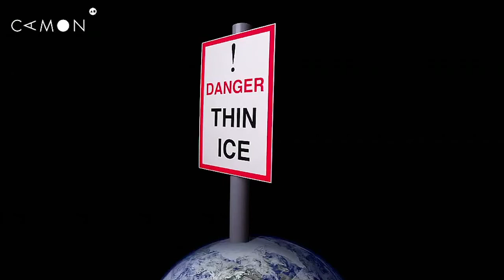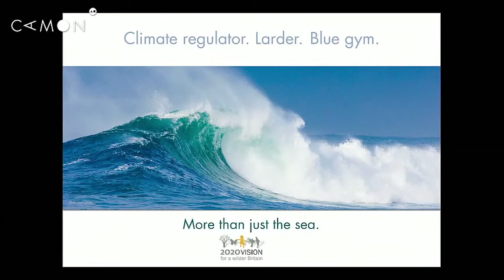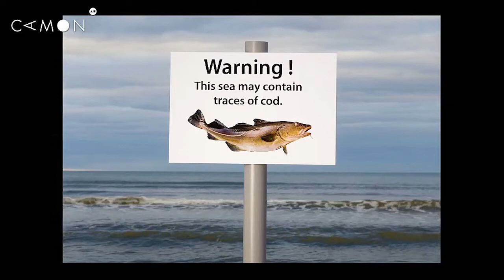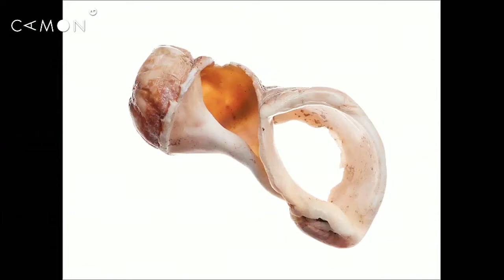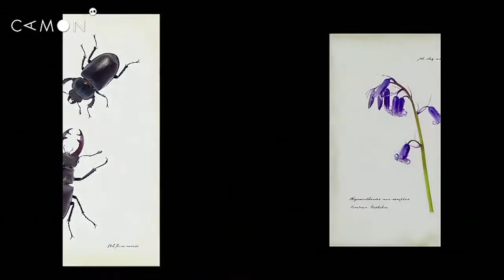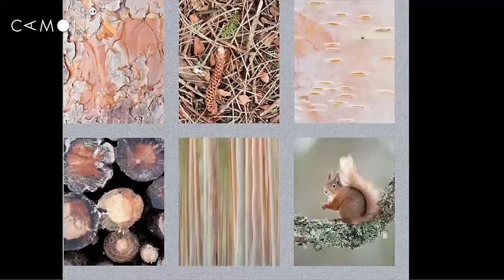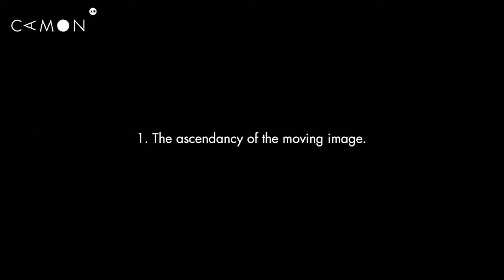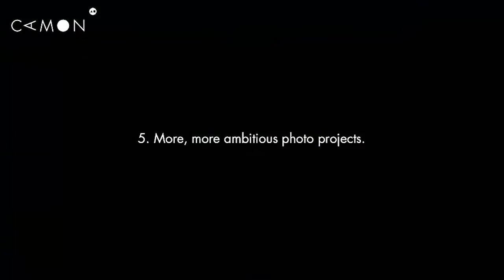Curso "Un año de fotografía" Tema 11 Video 2 Master Class: Niall Benvie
Curso de Fotografía licenciado con Creative Commons que impartió el fotógrafo y escritor José Benito Ruiz en el año 2011 con el patrocinio de Caja de Ahorros del Mediterráneo.

Sin duda un curso muy interesante que abarca desde los conceptos básicos hasta los mas avanzados.

En este caso se trata de una Master Class impartida por el fotógrafo Niall Benvie.